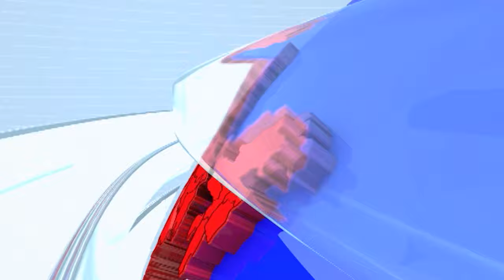Mumbai Padmini Taxi | मुंबईची शान होती, आमची जान होती; काळी पिवळी पद्मिनी टॅक्सी इतिहासजमा | tv9